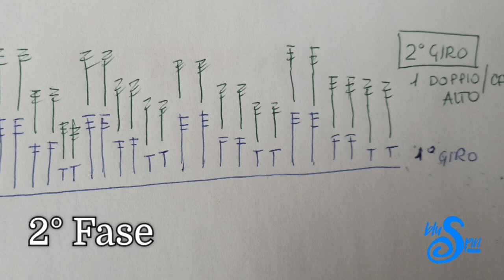n.3 - SPIRALE MULTICOLORE SHORT - Easy Crochet - Girandola 4 colori - Schema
📍 Versione Corta e Veloce, di facile interpretazione, per la realizzazione all'uncinetto di una bellissima Girandola Coreografica a più colori.

In pochi passaggi e con schemi semplici ti mostro come creare gioiose girandole per abbellire le tue Maglie oppure Top.

Buono Spin!
🌀 FulviaFx